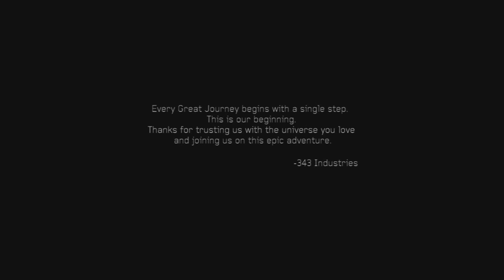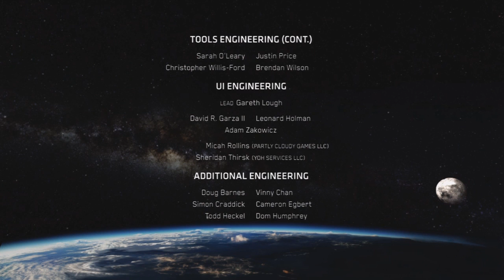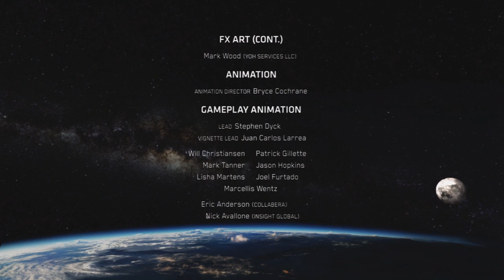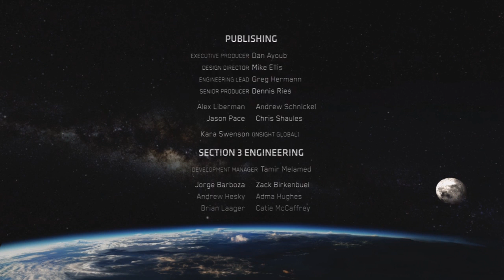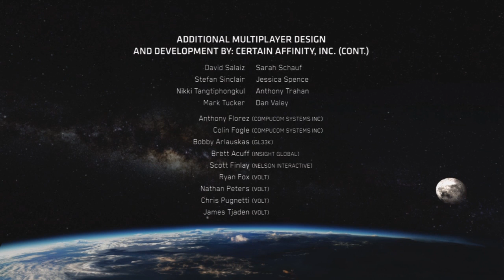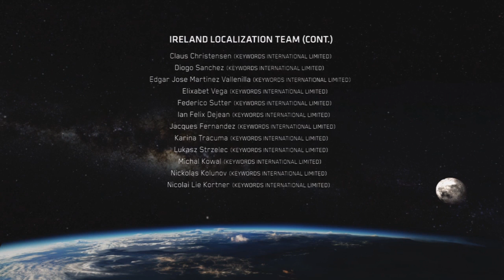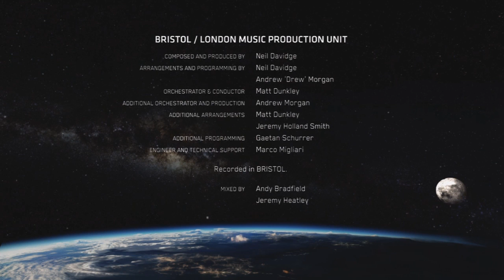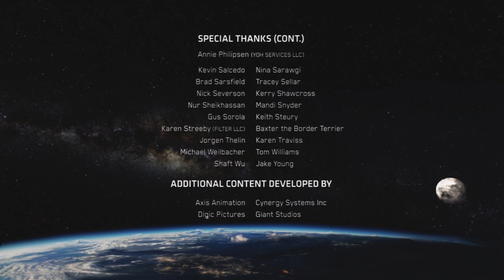Halo 4 - Legendary Edition Campaign Ending + Post-Credits Cinematic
This is the ending to the game Halo 4 with included post-credits cinematic.

This video was created under Microsoft's "Game Content Usage Rules" using assets from Halo 4. It is not endorsed by Microsoft and does not reflect the views or opinions of Microsoft or anyone officially involved in producing or managing Halo 4.  As such, it does not contribute to the official narrative of the fictional universe, if applicable.